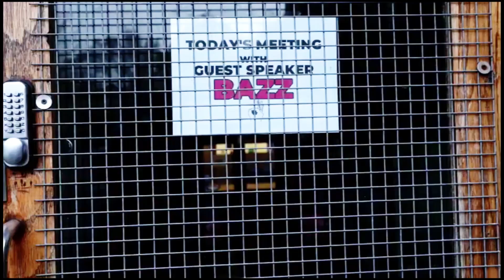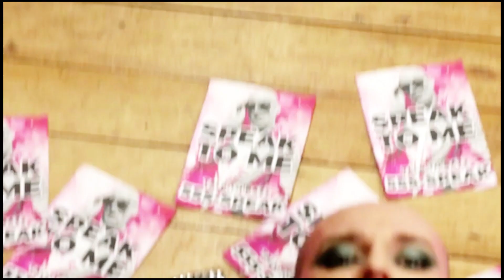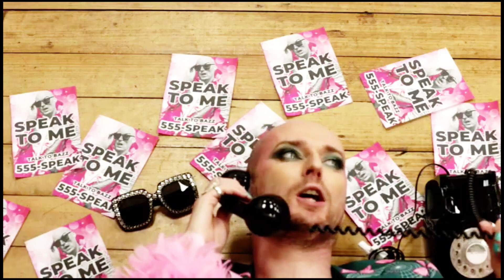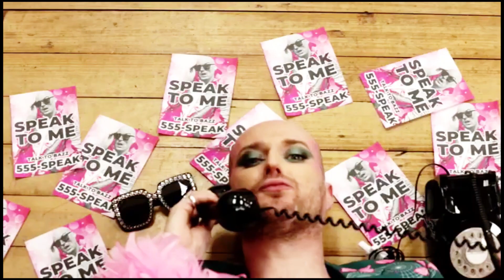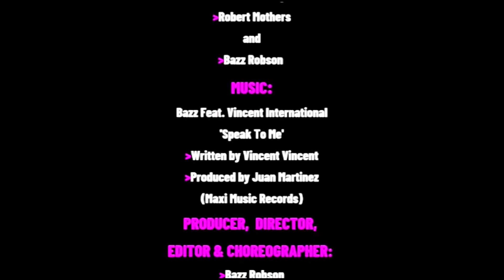▶️ Bazz Feat. Vincent International - Speak To Me (Oficcial Videoclip) 🔺️🔝🔝🔝🔺️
Composed and Produced: Juan Martínez
Written By: Vincent Vincent

Click twice on the "bell" on the upper right side.